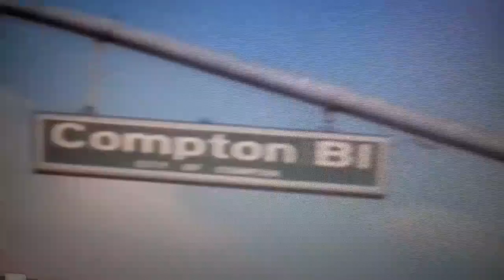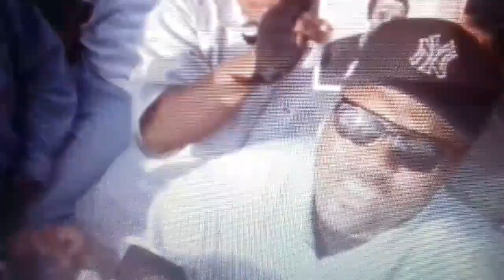I dalje te cekam